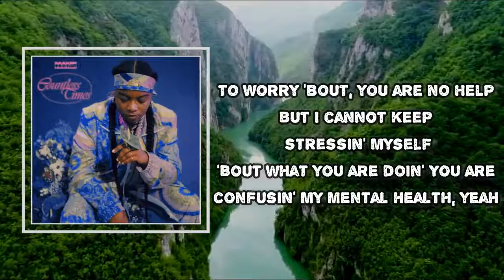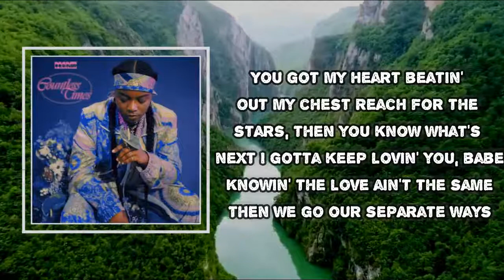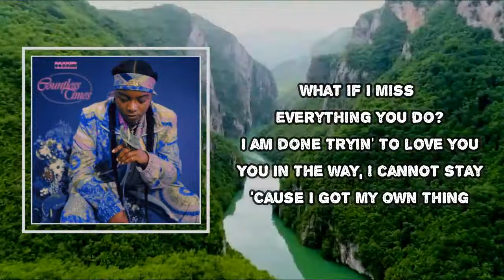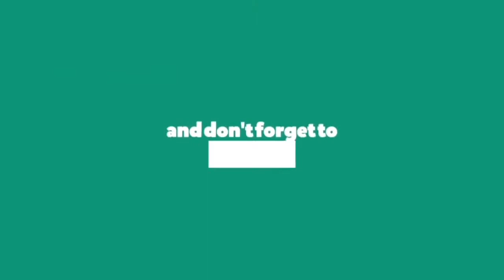Marzz - Countless Times (Lyrics)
Album: Love Letterz

Countless Times  Lyrics:

What if I give up on us, us, us?
What if I say fuck love, love, love?
What if I played you like a fool?
What if I said fuck you?
What if I miss everything you do?
I am done tryin' to love you
You in the way, I cannot stay
'Cause I got my own thing
To worry 'bout
You are no help
But I cannot keep stressing myself
'Bout what you are doin'
You are confusing my mental health, yeah
With this weight on my chest
You don't understand
I'm reachin' out, so where is your hand?
Living' in motion
Not contraband
Can I oppose you?
I stand within
I'm the piece of your mind that's been missin'
Got the key to your heart, you're harassing'
Take my time with ya
Know that I know what's best
You got my heart beatin' out my chest
Reach for the stars, then you know what's next
I gotta keep lovin' you, babe
Knowin' the love ain't the same
Then we go our separate ways